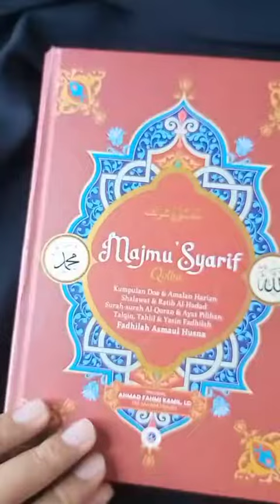solawat poket anda tidak kering